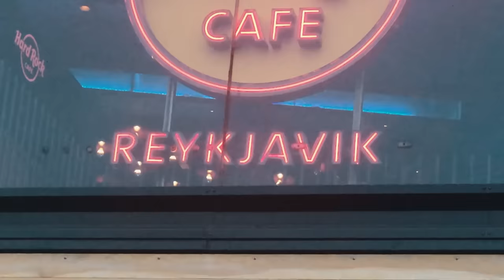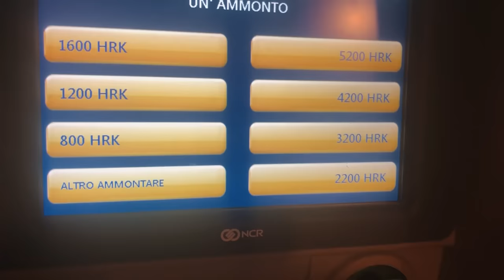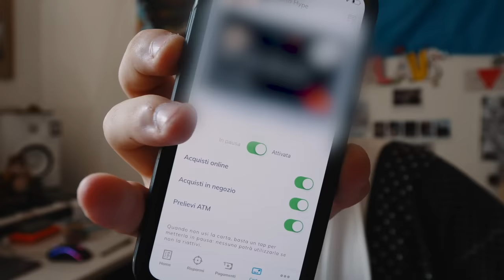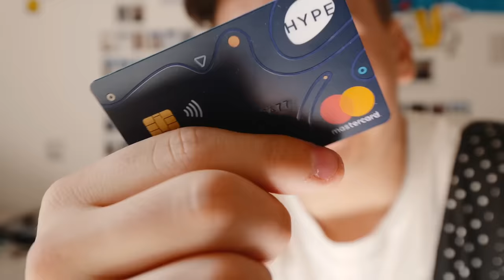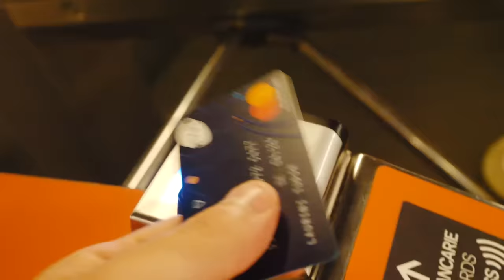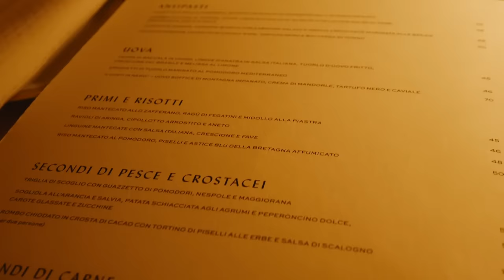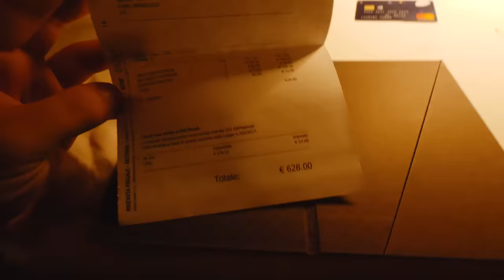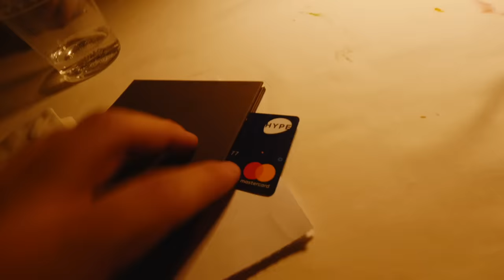Porto Surry a cena da CRACCO / il mio conto Hype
In questo video porto Surry a cena fuori, da un caro amico/collega..Carlo Cracco 🤣

tra tutti quelli che si registreranno ne pescherò uno che sarà ospite nella prossima cena da Cracco

V.V.B. C: